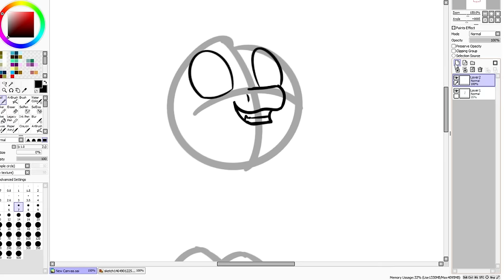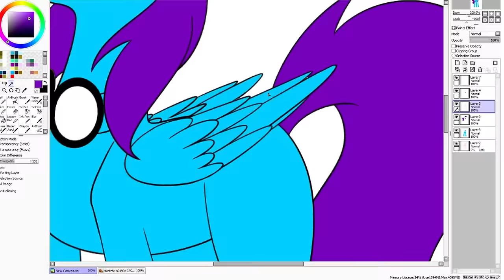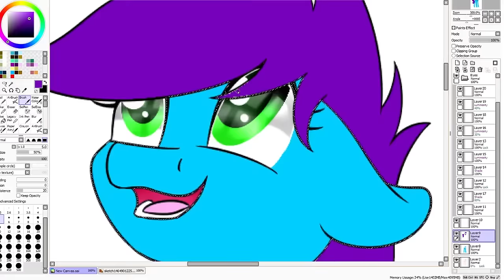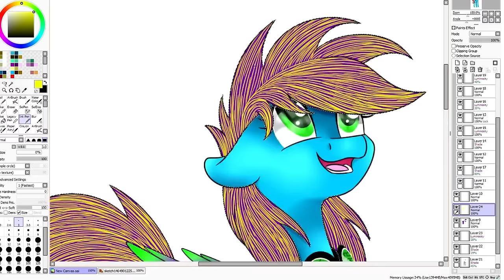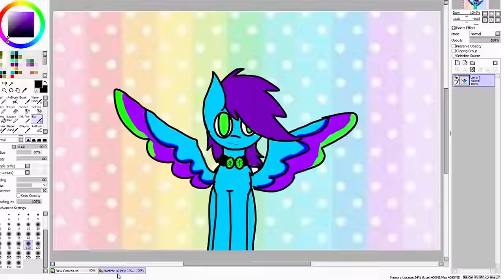Heartblossom - MLP SpeedPaint (Request)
I'm sorry, this was supposed to be drawn and uploaded yesterday but I just kept putting it off. Honestly I should take extra requests and not upload their speedpaints because that makes people happy. Also Ponyboss was lucky I took this request at all because THEY NEVER ANSWERED MY EMAIL. I get that they sent it in at the beginning of June but I still TOOK it. I won't be taking requests without an answer again so

be warned

Tablet: Bamboo